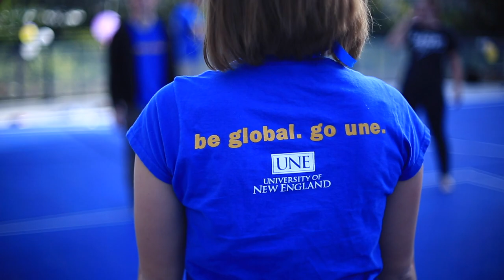UNE dedicates first blue court in Tangier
UNE dedicates  first blue court in Tangier and possibly in Morocco.